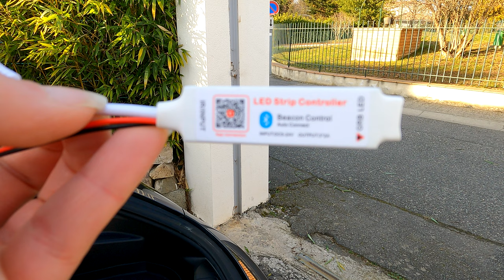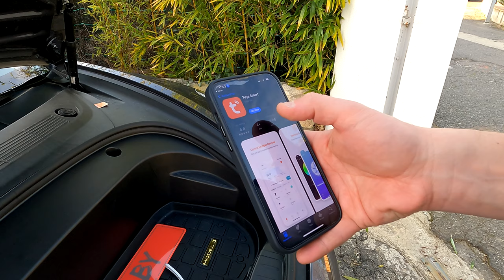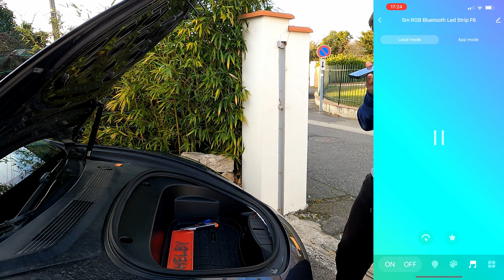Tesla Model 3 S3XY RGB - On transforme le frunk en PC RGB !